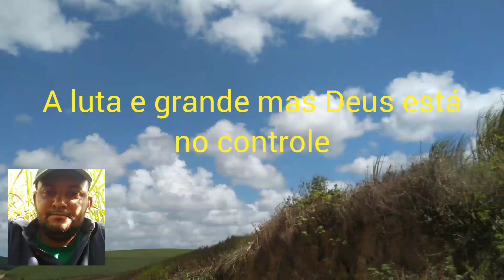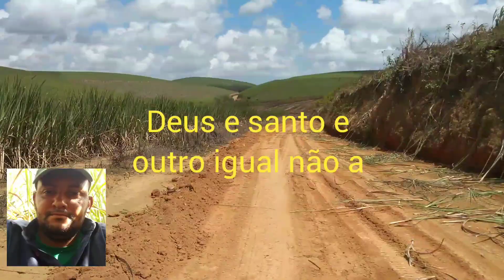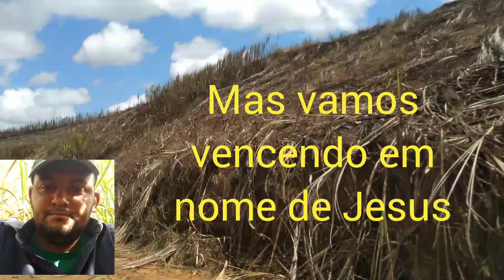refletir corte de cana vida sofrida, mas Deus está no controle de tudo , safra 2021/2022